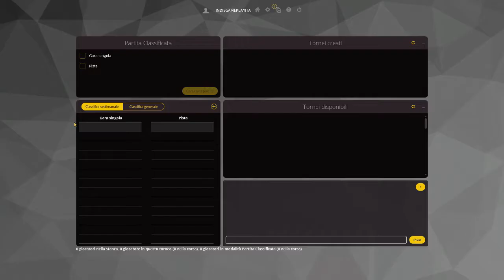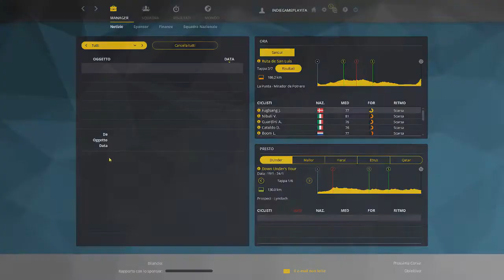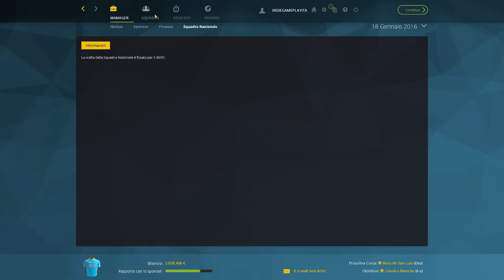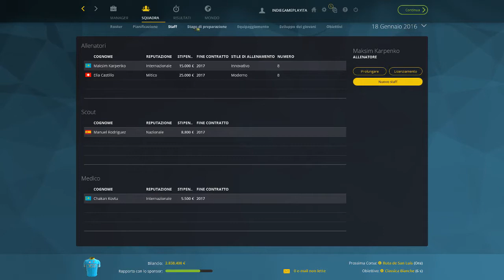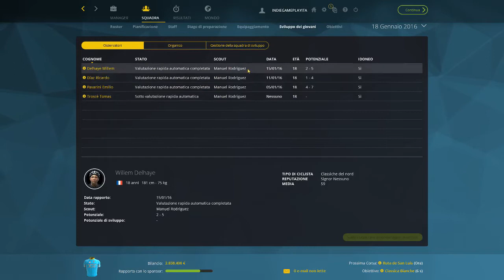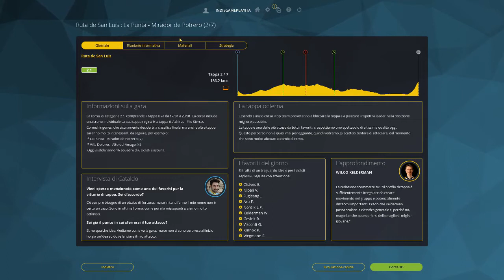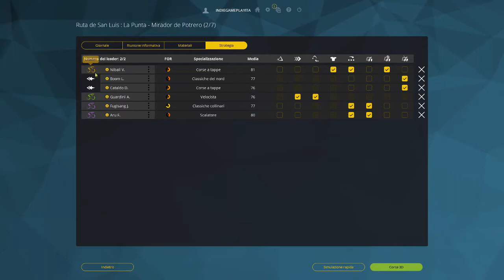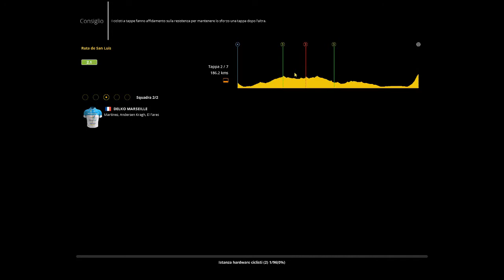CONSIGLIxNATALE: Pro Cycling Manager 2016 (Recensione)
Prima del Natale, un ultimo consiglio per gli acquisti... Notate bene: non sono un esperto... e...il video non è recentissimo quindi alcune cose potrebberoessere cambiate.

Acquista i giochi mostrati sul canale da ad un prezzo ridotto!!

Gioco non disponibile o ancora caro? Prova qui